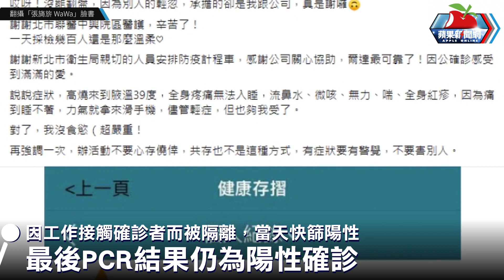女主播張旖旂確診！症狀齊發吃全餐 怒嗆「有症狀要有警覺，不要害別人」 | 台灣新聞 Taiwan 蘋果新聞網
愛爾達體育主播張旖旂確診！她昨在臉書發文表示，自己因公確診，發燒39度、全身痠痛、咳嗽、沒食慾等各種症狀，她並呼籲「辦活動不要心存僥倖，共存也不是這種方式，有症狀要有警覺，不要害別人。」

【女主播張旖旂確診！症狀齊發吃全餐　怒嗆「有症狀要有警覺，不要害別人」】